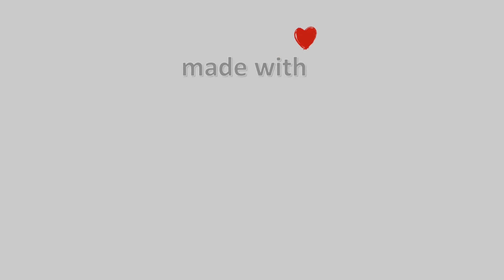13-Ιανουαρίου-2021, Μηλίνα Πηλίου Live, Timelapses.gr